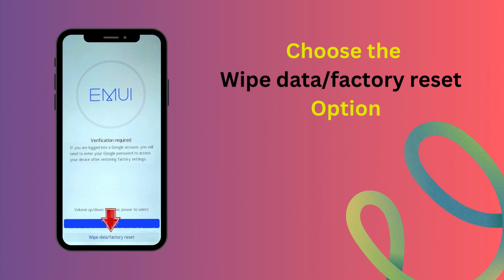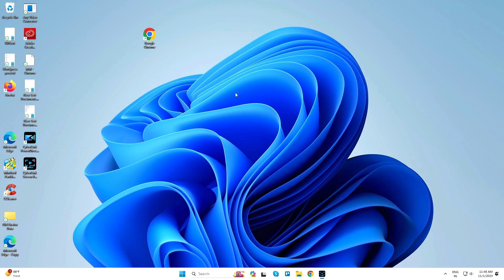How to Hard Reset Honor 70 Android mobile – Forgot Password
How to Hard Reset Honor Android mobile – Forgot Password | how to unlock phone if forgot password

Here you can know the Honor Reset methods, Hard reset method, Reset with Google find my device remotely.

Hard Reset :

Step 1 : At first, turn off your phone by using the Power button.
Step 2 : At first push Volume Up and Power key for a few seconds.
Step 3 : Then choose clear data by using Volume keys to navigate and the Power button to accept it.
Step 4 : Now select Factory reset and type in a word yes.
Step 5 : In the next step tap Factory reset.
Step 6 : Go back to Main Menu and Restart.
Step 7 : Finally choose reboot system by using the Power key.
Step 8 : Successfully completed reset your mobile.